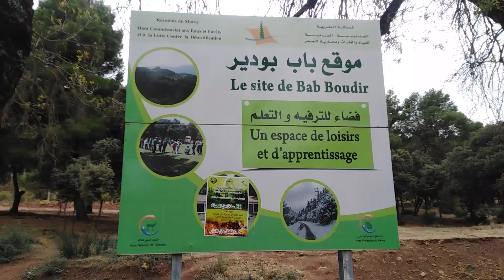The Real Beauty of Morocco باب بودير بتازة الجمال الحقيقي للمغرب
فهاد الفيديو غادي نتعرفو على باب بودير وحدة من أهم الاماكن السياحية فمدينة تازة ولكتمتاز بالطبيعة الخلابة صراحة نواحي ديال تازة كاملهم زوينين وباب بودير وحدة منهم كنتمني الفيديو إعجبكم ولعندو شي سؤال مرحبا

لا تنسي الإشتراك في القناة وتفعيل الجرس ليصلك الجديد دائما